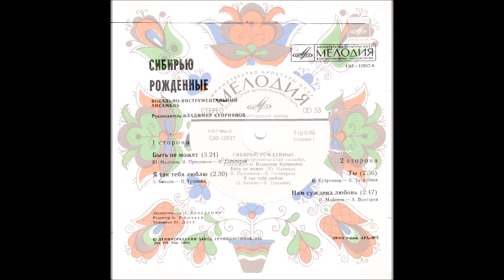ВИА Сибирью рожденные Я так тебя люблю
Музыка Зиновий Бинкин, стихи Вероника Тушнова, вокал Светлана Бородина, запись 1979 года